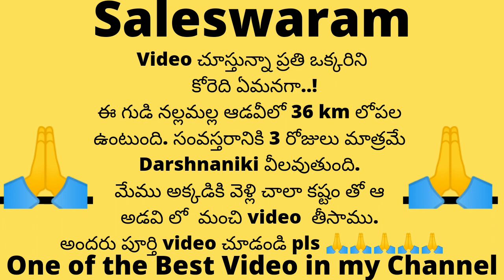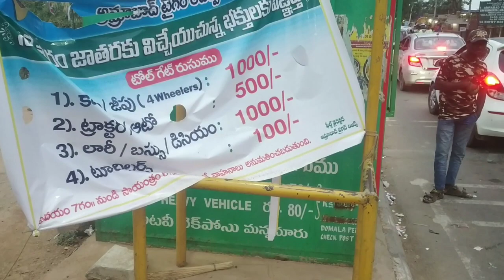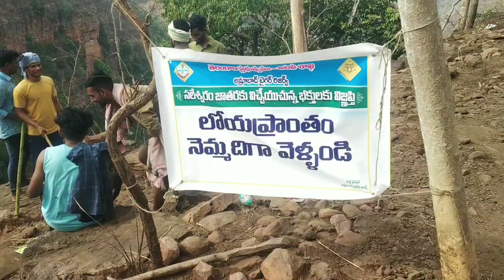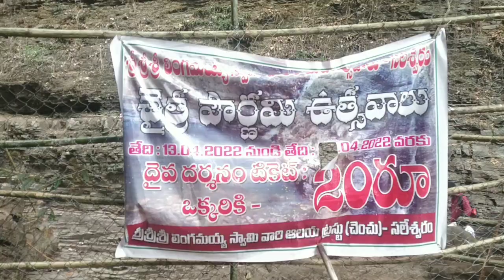"Telangana Amarnath" యాత్ర...🙏సలేష్వరము🙏..ఓం నమ శివాయ🙏 Don't miss it all...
@ismart shailu vlogs... support me all🙏🙏🙏..

"Telangana Amarnath" యాత్ర... 🙏సలేష్వరము🙏
... Don't miss it all...🙏. సంవత్సరానికి ౩ రోజులు మాత్రమే దర్శనానికి అనుమతిస్తారు. ఈ మందిరము గురించి మీతో పంచు కుంటున్నఒదుకు చాలా సంతోషంగా ఉంది🙏🙏.